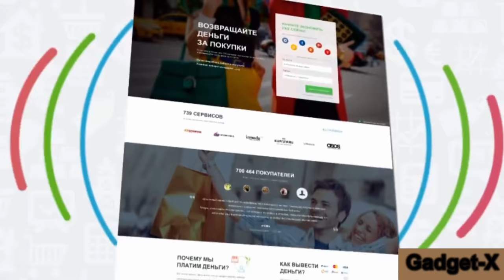Боевую технику Battlefield 1 показали в геймплейном трейлере gadget x